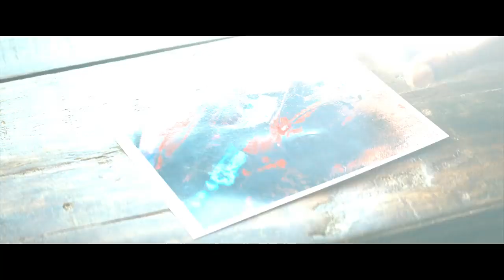Mea culpa (film 2024) | Trailer in italiano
| Trailer in italiano del film Mea culpa | Regia di Tyler Perry | Uscito in Italia direttamente in streaming su Netflix il 23 febbraio 2024